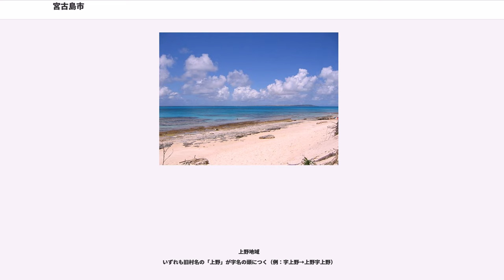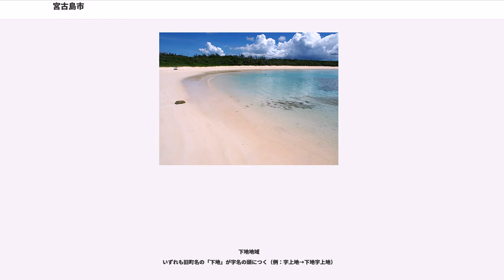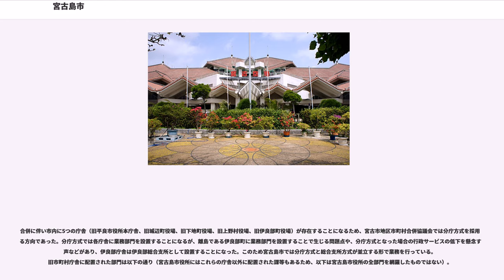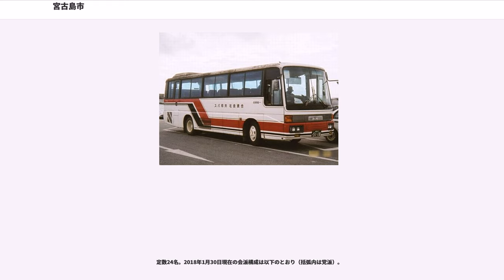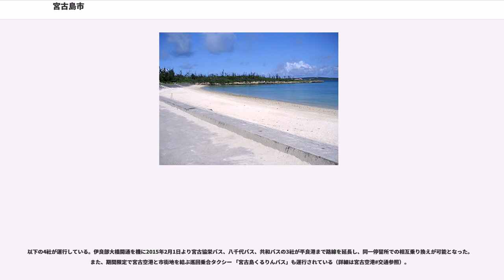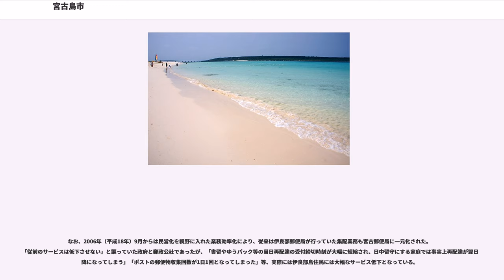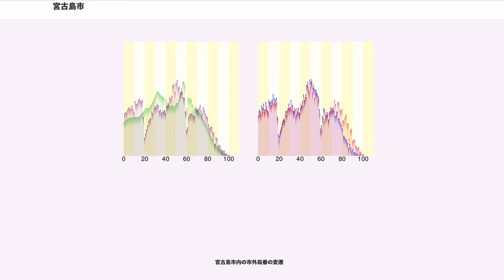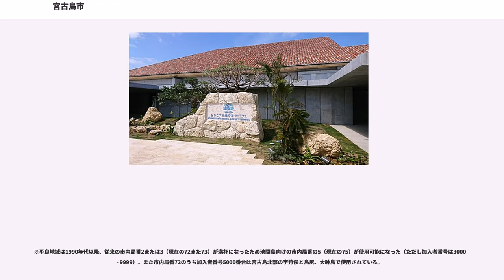宮古島市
宮古島市（みやこじまし）は、沖縄県宮古列島に位置する市。

宮古列島の宮古島、池間島、大神島、来間島、伊良部島、下地島からなる。宮古島と池間島は池間大橋、宮古島と来間島は来間大橋、宮古島と伊良部島は伊良部大橋、伊良部島と下地島は6本の橋によって結ばれている。

現在の市域には、かつて平良市及び宮古郡伊良部町・上野村・城辺町・下地町の5市町村が存在したが、2005年（平成17年）10月1日に合併（新設合併）して宮古島市が誕生した。

宮古島市を構成する島しょと旧市町村の対応関係は以下のとおり。

熱帯雨林気候や、それに限りなく近い温帯湿潤気候となっており、一年を通して高温多湿である。1971年～2000年の平年値では温暖湿潤気候、1981年～2010年の平年値では熱帯雨林気候となる。

宮古島地方気象台

住所表示はいずれも字名の前に旧市町村名がつく。字名が旧町村名と同一の場合も同じ（字伊良部→伊良部字伊良部、字上野→上野字上野）。

平良地域
いずれも旧市名の「平良」が字名の頭につく（例：字西里→平良字西里）。

城辺地域
いずれも旧町名の「城辺」が字名の頭につく（例：字福里→城辺字福里）

上野地域
いずれも旧村名の「上野」が字名の頭につく（例：字上野→上野字上野）

下地地域
いずれも旧町名の「下地」が字名の頭につく（例：字上地→下地字上地）

伊良部地域（伊良部島）
いずれも旧町名の「伊良部」が字名の頭につく（例：字長浜→伊良部字長浜）

宮古島市成立前の詳細な沿革は、宮古島#歴史、平良市#歴史、伊良部町#歴史、上野村 (沖縄県)歴史、城辺町 (沖縄県)歴史、下地町参照。

多良間村を含む宮古列島の6市町村は、2001年（平成13年）7月に「宮古地区市町村合併研究会」を設置し、2002年（平成14年）4月には法定合併協議会に移行した。協議会では合併期日を2005年（平成17年）1月1日、新市名を「宮古市」としたが、多良間村では2004年（平成16年）2月に行われた住民投票の結果、反対票が賛成票を上回ったため離脱を表明し、合併協議は暗礁に乗り上げた。

さらに下地町でも議会が合併に慎重となり、2004年（平成16年）8月には多良間村を除く5市町村での法定協議会設置案を否決（他の4市町村は可決）し、9月には合併協議からの離脱を表明、また上野村でも下地町を除く合併に異論が出たため離脱を表明し、平良市・城辺町・伊良部町で法定協議会を設置した。

2004年（平成16年）12月になり下地町と上野村が3市町の法定協議会に復帰し、5市町村での合併協議が進められ、新市名は「宮古市」「宮古島市」「琉宮市」の中から「宮古市」に決定した。しかし、岩手県宮古市から事前照会が無かったとして見直しを要請されたため、2005年（平成17年）2月から3月にかけて新市名を問う住民アンケートを実施。その結果「宮古島市」が「宮古市」を上回ったため、最終的に「宮古島市」が新市名に採用された。

2005年（平成17年）3月15日には合併協定調印に漕ぎ着けたが、伊良部町では直後に審議が行われた合併関連議案を否決した（4市町村は可決）。合併特例法の期限が迫る中、4市町村では急遽、伊良部町を除く法定協議会を設置したが、3月25日に伊良部町議会は合併関連議案を一転して可決し、当初の予定通りの合併が実現した。

合併に伴い市内に5つの庁舎（旧平良市役所本庁舎、旧城辺町役場、旧下地町役場、旧上野村役場、旧伊良部町役場）が存在することになるため、宮古市地区市町村合併協議会では分庁方式を採用する方向であった。分庁方式では各庁舎に業務部門を設置することになるが、離島である伊良部町に業務部門を設置することで生じる問題点や、分庁方式となった場合の行政サービスの低下を懸念する声などがあり、伊良部庁舎は伊良部総合支所として設置することになった。このため宮古島市では分庁方式と総合支所方式が並立する形で業務を行っている。旧市町村庁舎に配置された部門は以下の通り（宮古島市役所にはこれらの庁舎以外に配置された課等もあるため、以下は宮古島市役所の全部門を網羅したものではない）。

その後、宮古島市では2017年8月に「宮古島市総合庁舎整備事業基本構想」を策定し、総合庁舎を建設して分庁方式を解消する方針を示している。総合庁舎は、3階建てで、宮古島市消防本部北側に隣接する敷地に建設される計画である。開庁は2021年4月の予定。総合庁舎の完成後も各支庁舎の支所機能は維持される。...